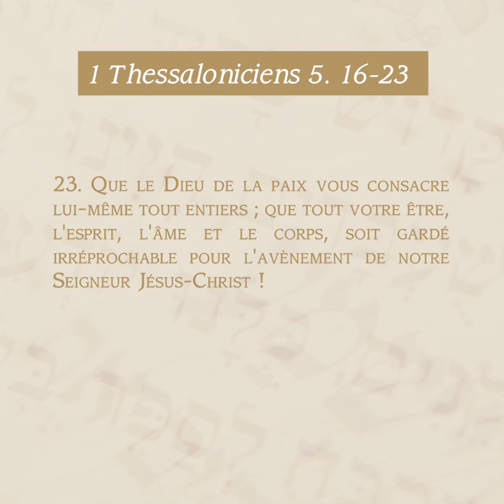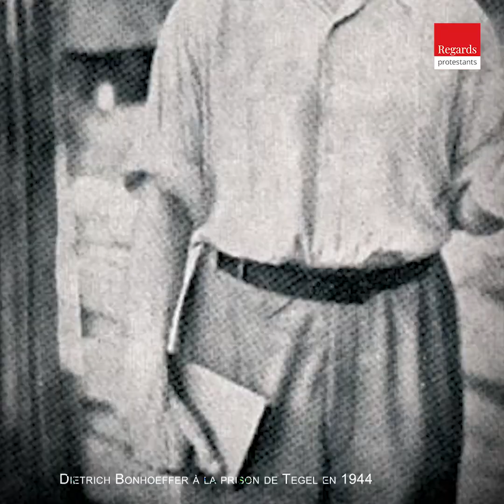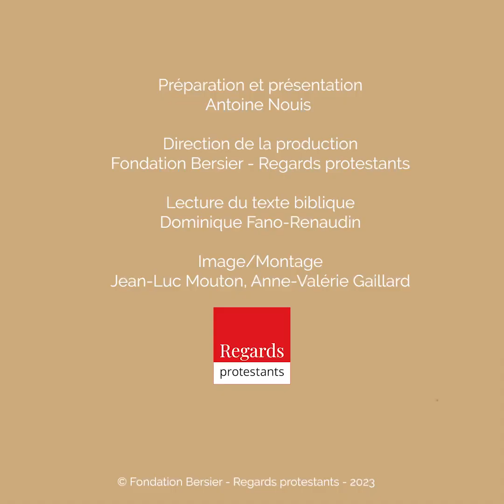Recommandations aux Thessaloniciens. 1 Thessaloniciens 5, 16-23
Le texte de cette semaine, situé dans le premier livre des Thessaloniciens, au chapitre 5 versets 16 à 23, les fidèles sont invités vivre leur foi dans la persévérance et la fidélité en attendant le jour du Seigneur. Explications du théologien protestant Antoine Nouis.